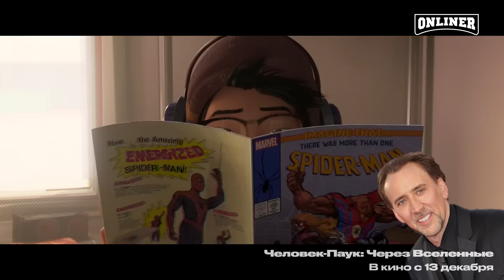Кинопремьеры Декабря 2018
С вами киноблог Онлайнера. Впереди декабрь – месяц больших надежд и дешёвых мандаринов, а для многих – последний шанс сходить в кино в уходящем году. И сегодня мы расскажем, как не пропустить ничего интересного.